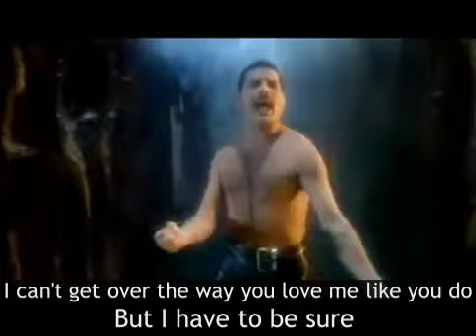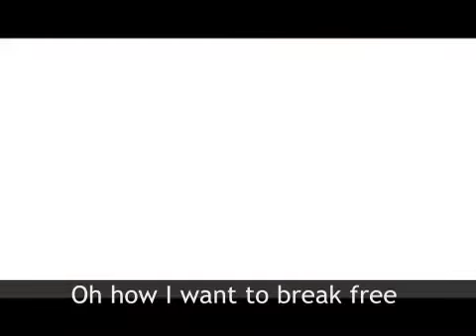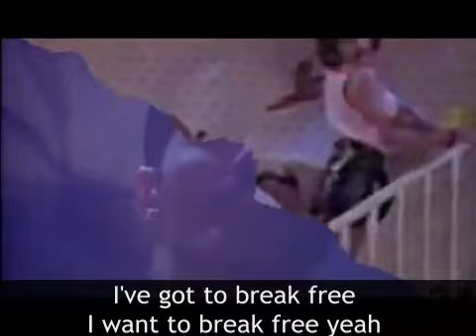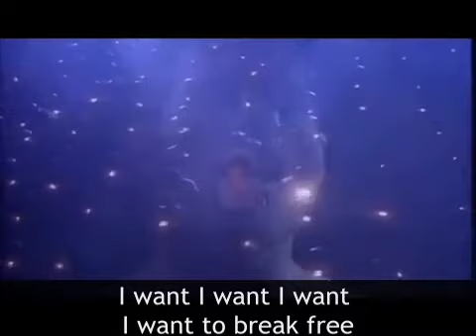Queen I Want To Break Free - Lyrics